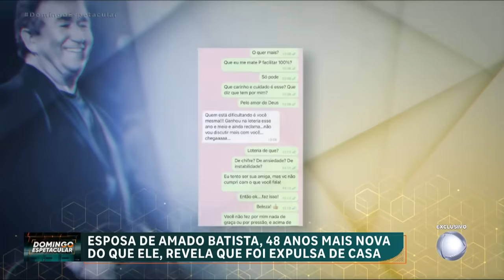Ex-companheira de Amado Batista fala sobre fim polêmico do relacionamento | Domingo Espetacular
Domingo Espetacular: 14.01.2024 - Ex-companheira de Amado Batista, Layza Felizardo falou com o Domingo Espetacular sobre o tumultuado fim do relacionamento entre os dois. Ela é 48 anos mais jovem do que o cantor e teria sido expulsa de casa. E como fica a separação dos bens entre eles? Veja na reportagem!